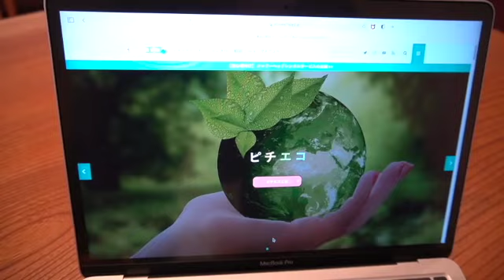40万円超えのシャワーヘッドコレクション！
総額40万円超えのシャワーヘッドコレクションを大公開！
▷ミラブル　▷リファ　▷ボリーナ　▷ナノフェミラス
▷アラミック　▷イオム　▷ピュアブル　▷バブリーミスティ

詳細な違いについては「ピチエコ」で検索！
気になったものがあったら気軽にコメントください★

2021/08/01時点で総額80万円を超えています！

📖【実際に購入して使ったレビューの詳細】